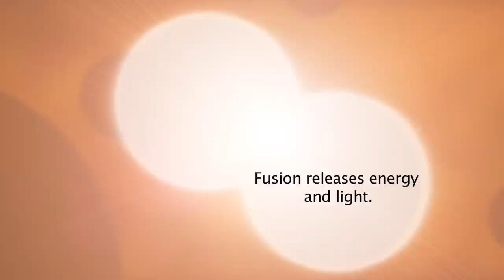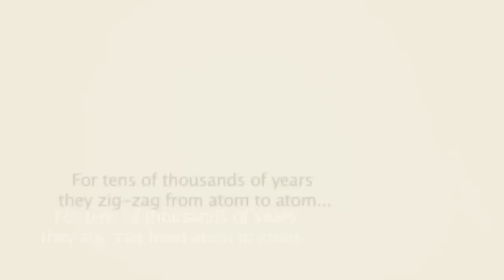Light from the Core of the Sun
These exquisite images are a must see at full resolution. Space imagery from NASA's Conceptual Image Lab. An elegant interaction powers the sun, producing the light and energy that makes life possible. That interaction is called fusion, and it naturally occurs when two atoms are heated and compressed so intensely that their nuclei merge into a new element. This process often leads to the creation of a photon, the particles of light that are released from the sun.

However, before exiting our star, each photon must first undergo a long journey. Over the course of 40,000 years it will be absorbed by other atoms and emitted repeatedly until reaching the sun's surface. Once there, the photons stream out, illuminating Earth, the solar system and beyond. The number released from the surface every second is so vast that it is more than a billion billion times greater than the number of grains of sand on our planet.

This movie takes us on a space weather journey from the center of the sun to solar eruptions in the sun's atmosphere all the way to the effects of that activity near Earth. The view starts in the core of the sun where atoms fuse together to create light and energy. Next we travel toward the sun's surface, watching loops of magnetic fields rise up to break through the sun's atmosphere, the corona.

In the corona is where we witness giant bursts of radiation and energy known as solar flares, as well as gigantic eruptions of solar material called coronal mass ejections or CMEs. The movie follows one of these CME's toward Earth where it impacts and compresses Earth's own protective magnetic bubble, the magnetosphere. As energy and particles from the sun funnel along magnetic field lines near Earth, they ultimately produce aurora at Earth's poles.